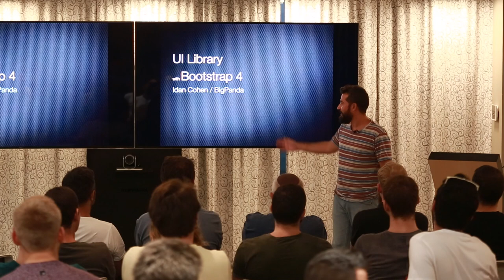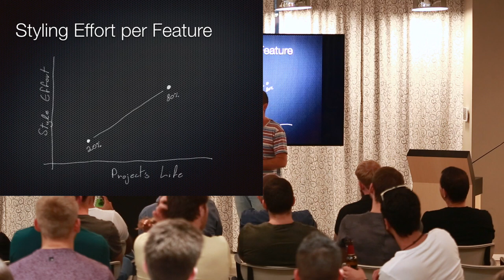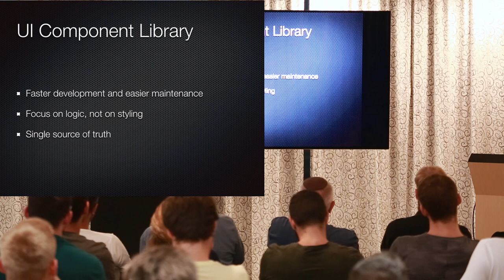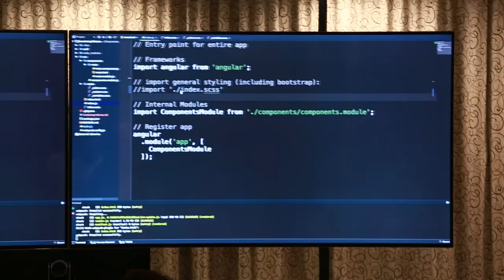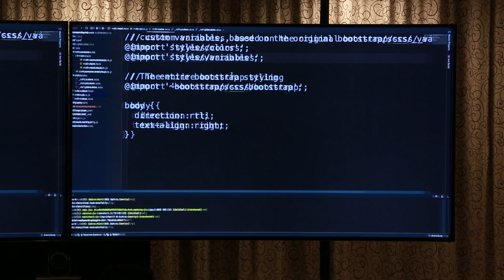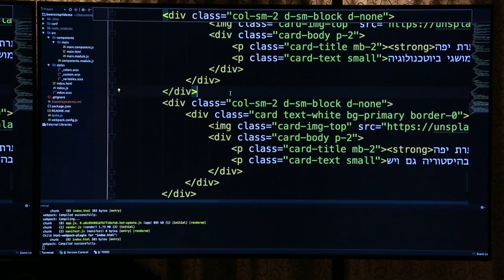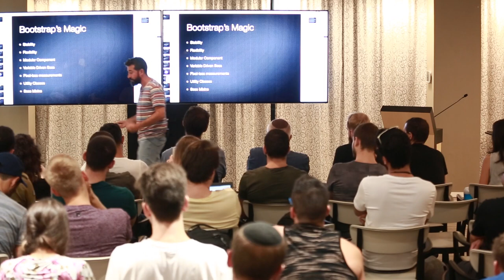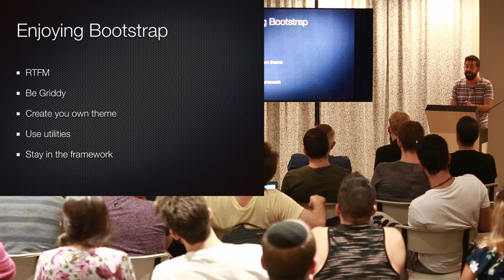Bootstrap by Idan Cohen